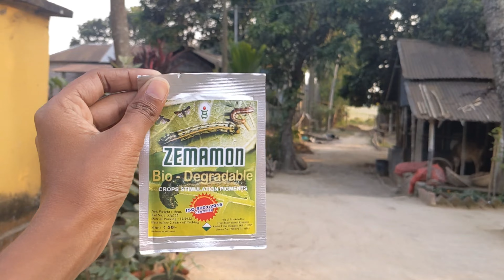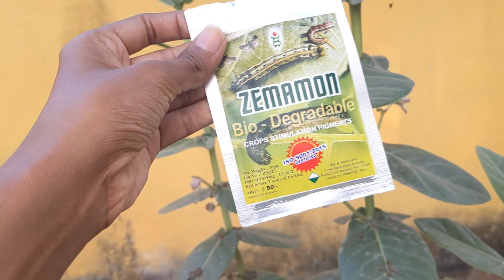ato valo chara gach hobe ami vabtei pari nai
Moumita Mandal vlog moumita Mondal moumita Mandal moumita Mandal vlog moumita vlog moumita vlog moumita vlog 2023
moumitamandal bangla vlog foryou foryoupage trending foryou foryoupage viral video viral new member Village Life style 2023 member new member dooodooo dooodooo
Village vlog vlog
Village Life
Bengali vlog
lifestyle
moumitamondal
family vlog
mahananda
 vlog video
view
Moumita Mandal vlog
moumitamondal log
Moumita Mondal
moumitamandal2023
moumita mandal2023
family vlog
Village vlog
moumita vlog
moumita Mandal vlog
Moumitamondol vlog

hastags-